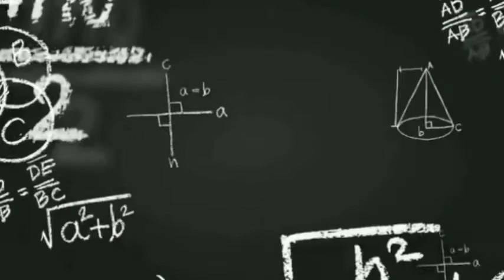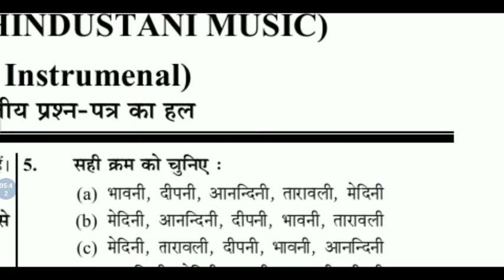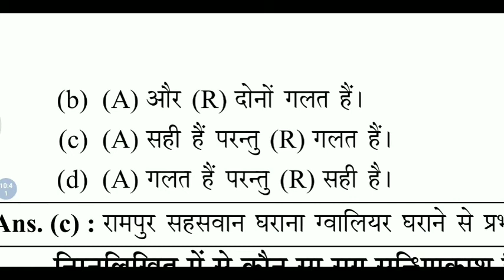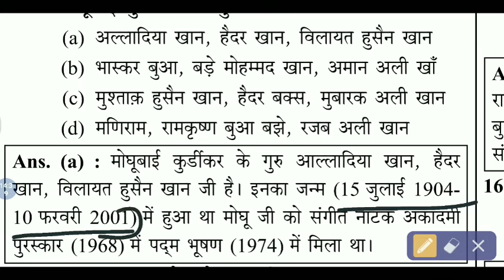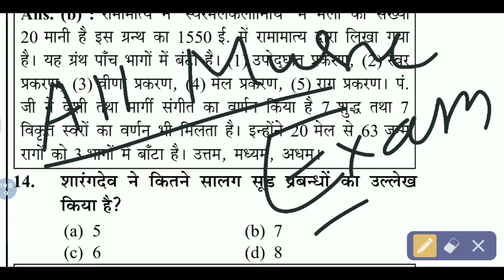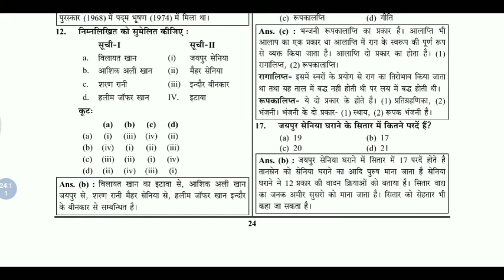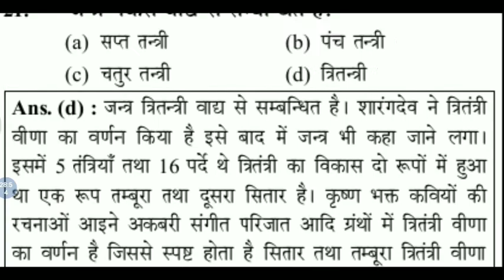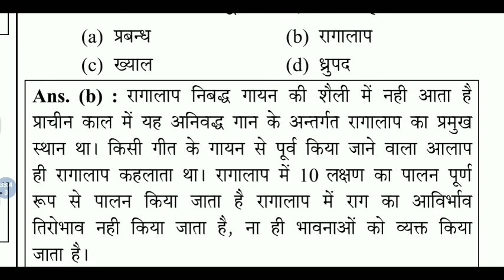Music UGC NET Questions Paper Nov- 2017 , 1Part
UP 2016 Questions paper
Part 1

UP music 2016 Questions paper 2nd part

UP music 2016 Questions paper with solutions part 3

Up music 2016 Questions paper with solutions part 4th

NET ,JRF ,DSSSB ,KVS, NVS,  exam
TGT, PGT, PET, PRT, post ke liye

Visharad , Prabhakr, B.mus, M.mus ।

Mahesh Rai